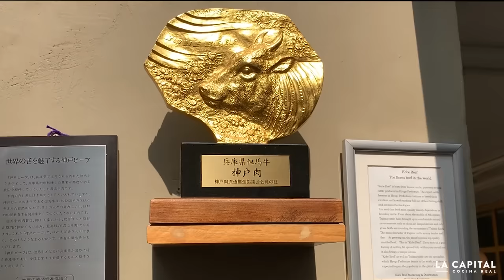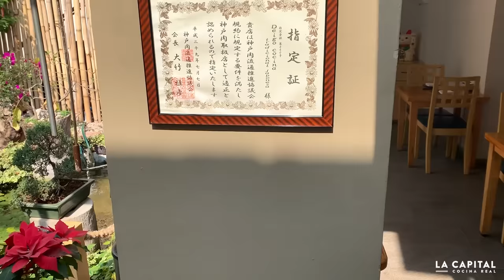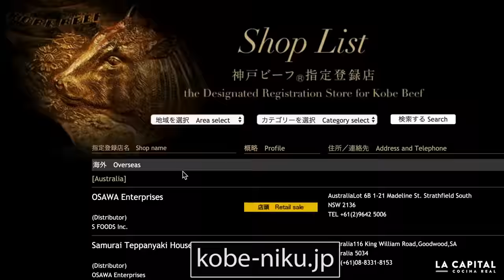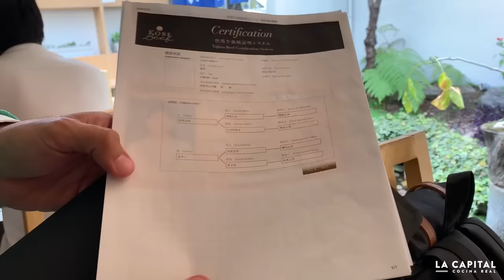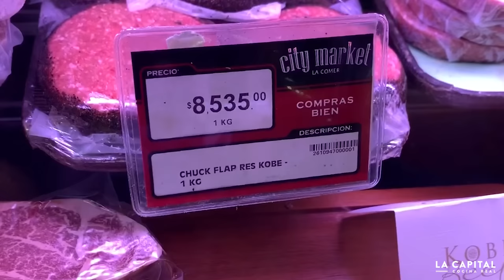Probando la mejor carne del mundo en México | La Capital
Probando carne Kobe, reconocida a nivel mundial, en México.
Esta carne proviene de reses japonesas conocidas como Wagyu.
México es uno de los principales consumidores desde hace poco de carne Kobe y viajé a la Ciudad de México para probarla.

Mi Equipo:
Ahumador 1
Ahumador 2
Asador Pequeño
Mi asador
Mi cámara
Guantes negros
Iniciador de fuego/carbón
Mi estufa
Cuchillo 1
Cuchillo 2
Cuchillo 3
Sellador al vacío
Hojuelas de sal